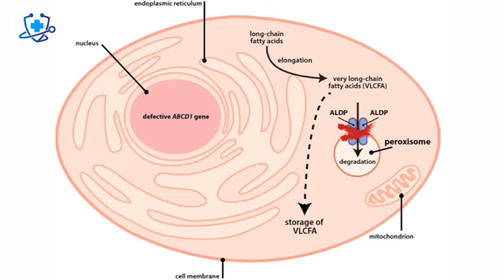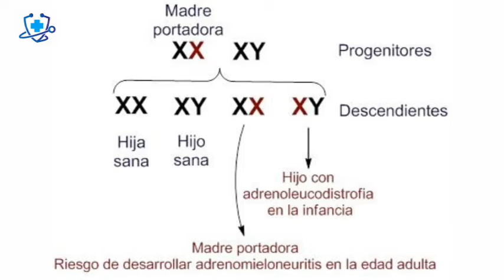La Adrenoleucodistrofia Definición Tipos y Formas 👨‍⚕️ Consultorio Médico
👨‍⚕‍ La Adrenoleucodistrofia Definición Tipos y Formas
La adrenoleucodistrofia es un tipo de afección hereditaria (genética) que daña la membrana (vaina de mielina) que aísla las células nerviosas del cerebro.

En la adrenoleucodistrofia, el cuerpo no puede descomponer los ácidos grasos de cadena muy larga, lo que hace que estos se acumulen en el cerebro, el sistema nervioso y la glándula suprarrenal.

El tipo más común de adrenoleucodistrofia es la adrenoleucodistrofia ligada al cromosoma X, causada por un defecto genético en el cromosoma X. La adrenoleucodistrofia ligada al cromosoma X afecta con mayor intensidad a los hombres que a las mujeres, que son portadoras de la enfermedad.

   •Bachiller: Medicina Humana
  •Título: Médico Cirujano
  •Maestría Internacional: Enfermedades Infecciosas y Tropicales
  •CMP: 25985